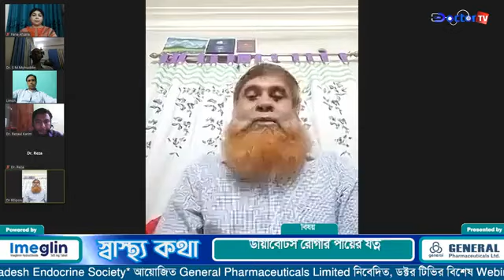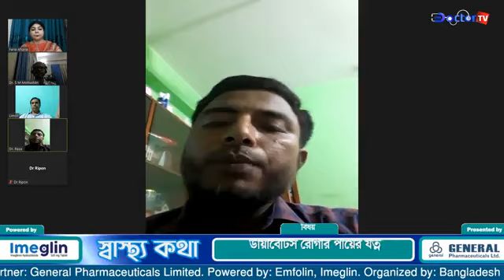ডায়াবেটিস রোগীর পায়ের যত্ন║ স্বাস্থ্য কথা ১ম পর্ব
ডক্টর টিভির বিশেষ Webinar স্বাস্থ্য কথা ১ম পর্ব

Organized by: Bangladesh Endocrine Society
Scientifuc Partner: General Pharmaceuticals Limited
Powered by: Emfolin, Imeglin.
Media Partner; DoctorTV